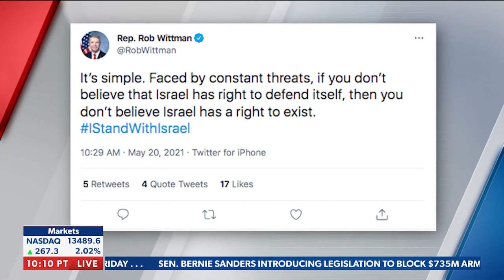Rep. Wittman on John Bachman with Newsmax 5.20.21